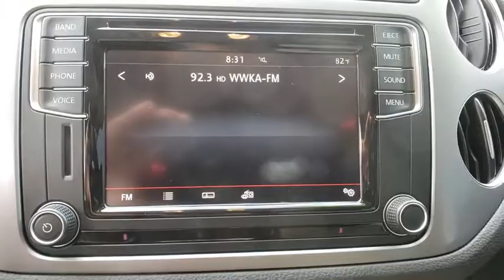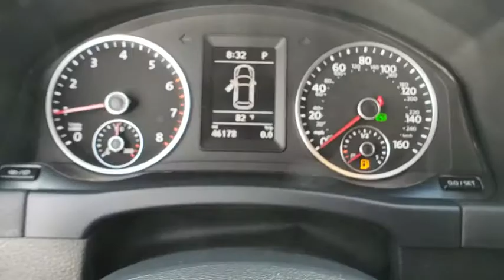2017 Volkswagen Tiguan Orlando, Sanford, Kissimme, Clermont, Winter Park, FL 80622A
Pure White Used 2017 Volkswagen Tiguan available in Orlando, Florida at Dave Maus VW North. Servicing the Sanford, Kissimme, Clermont, Winter Park, FL area.